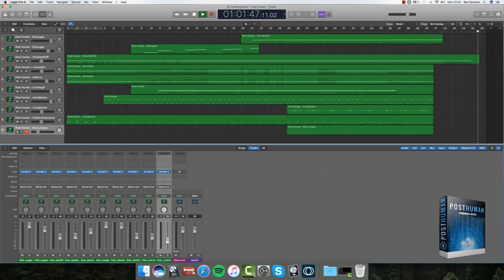Finishing Move - Post Human demo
Short demo called "Collision Course" made using only sounds found in the library Post Human by Finishing Move. There is no processing, EQ,  effects or any other kind of treatment. What you are hearing is 10 channels of out of the box sounds! Enjoy and go buy their product here: